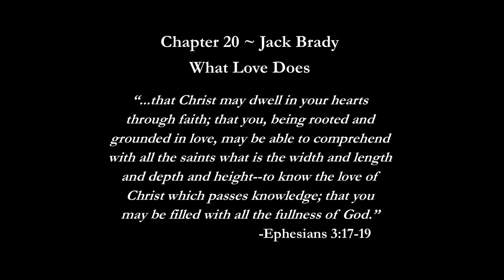In The Manger ~ Christmas Readings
Chapter 20 ~ What Love Does

Jack Brady